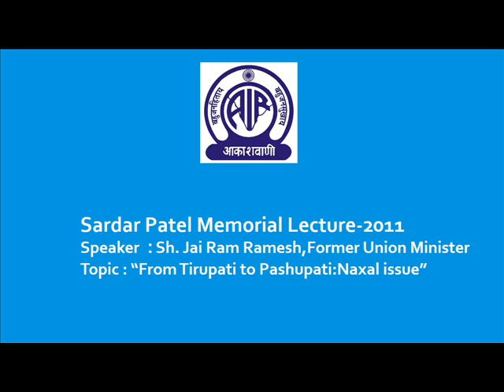2011 - Jairam Ramesh delivers Sardar Patel Memorial Lecture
Sardar Patel Memorial Lecture-2011
Speaker : Sh. Jai Ram Ramesh,Former Union Minister
Topic : "From Tirupati to Pashupati:Naxal issue"